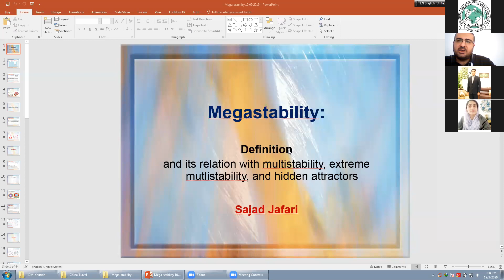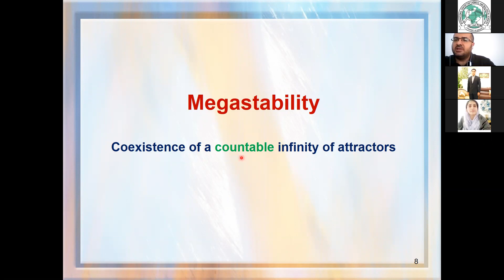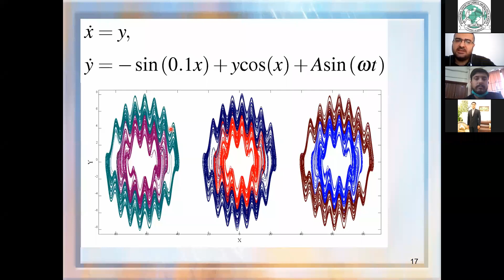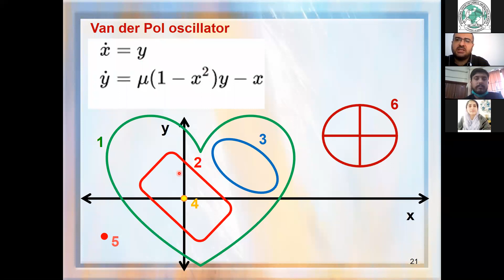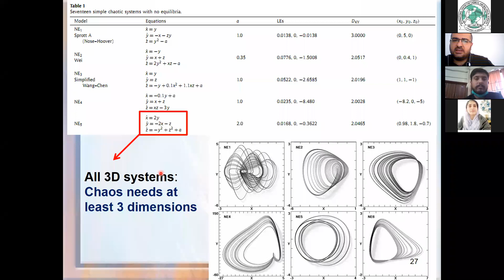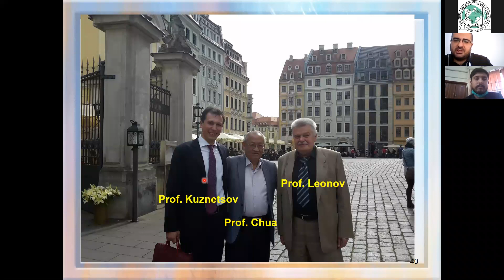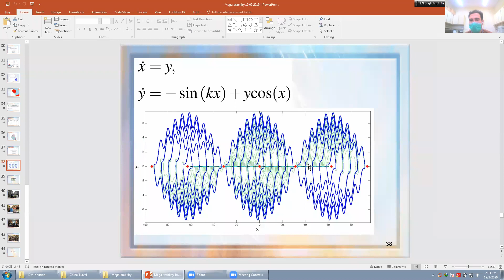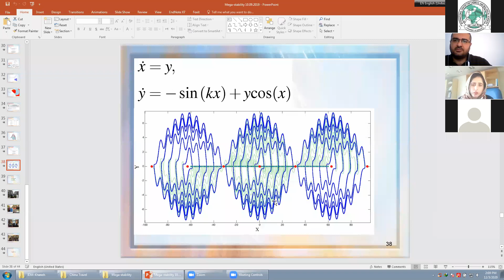Webinar On Megastability: Definition And Its Relation With Multistability, by Dr. Sajad Jafari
Webinar On Megastability: Definition And Its Relation With Multistability, Extreme Mutlistability, And Hidden Attractors by Dr. Sajad Jafari